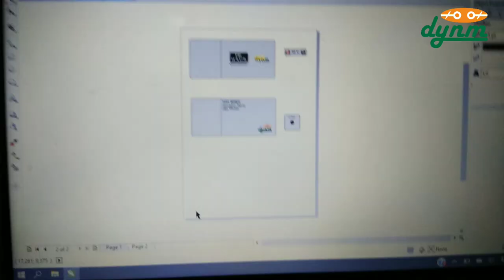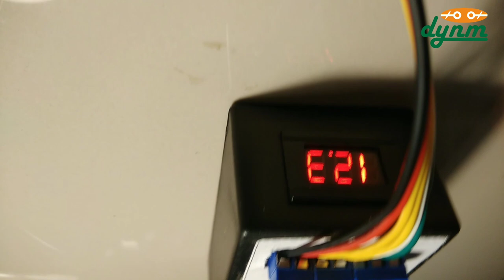Test Bench Simulator Signal Led Trunk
Kali ini membuat test bench atau alat untuk menguji dan memberikan simulasi signal untuk LED Trunk / bagasi

Mempermudah memeriksa fungsi setiap led trunk tanpa ribet tinggal pasang